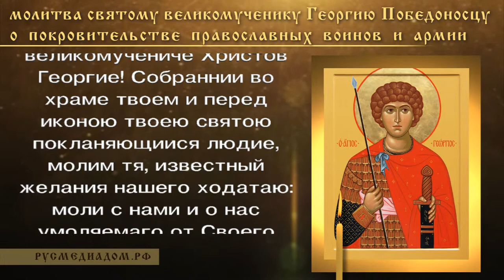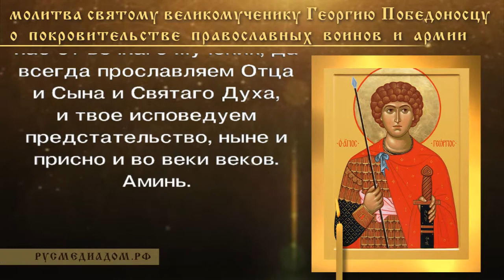Молитва святому великомученику Георгию Победоносцу о покровительстве православных воинов и армии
(читаемая о потерянных детях, при нападении и охранении жизни воинов на поле брани)

Святый, славный и всехвальный великомучениче Христов Георгие!

Собраннии во храме твоем и перед иконою твоею святою покланяющиися людие, молим тя, известный желания нашего ходатаю: моли с нами и о нас умоляемаго от Своего благоутробия Бога, да милостивно услышит нас, просящих Его благостыню, и не оставит вся наша ко спасению и житию нуждная прошения, и да укрепит же данною тебе благодатию во бранех православное воинство, разрушит силы возстающих враг, да постыдятся и посрамятся, и дерзость их да сокрушится, и да уведят, яко мы имамы Божественную помощь; и всем в скорби и обстоянии сущим многомощное яви твое заступление. Умоли Господа Бога, всея твари Создателя, избавити нас от вечнаго мучения, да всегда прославляем Отца и Сына и Святаго Духа, и твое исповедуем предстательство, ныне и присно и во веки веков.

Аминь.